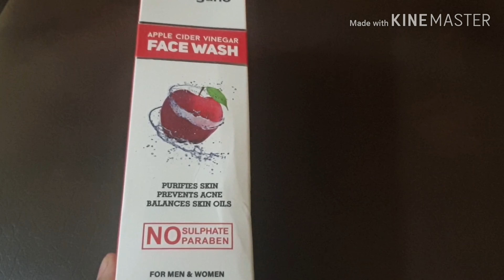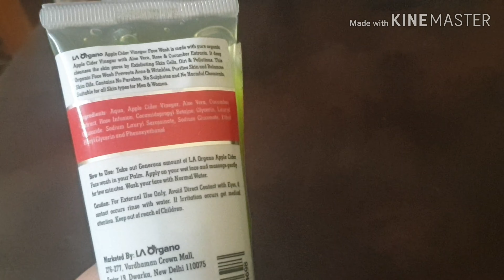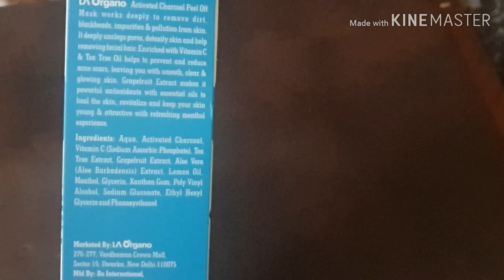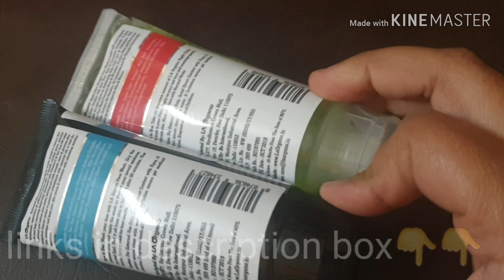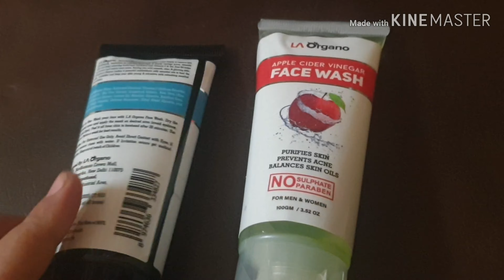सर्दियों में मन नहीं करता बार-बार मुँह धोने का 🧣🧣अब रखें अपनी सकिन का खयाल सिर्फ 2 स्टेपस करके 🤗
Available on

Apple Cider Vinegar Face Wash + Activated Charcoal Peel Off Mask Combo (pack of 2) -

Amazon links-
Apple cider vinegar facewash
Activated charcoal peel off mask
  Face wash+peel off mask(pack of 2)

Tags--
LAOrgano#buylaorgano#buylaorgano#Applecidervinegar#activatedcharcoalmask detoxifyskin peeloffmask WinterSkincareRoutine WinterSkincareRoutine skincareroutine skincareroutine WinterNightTimeSkincareRoutine blackheadremoval oilyskin whiteheadremoval acneproneskin removefacialhair morningskincare Tanremoving organicskincare organicskincare Pigmentation deepcleansing facewash detoxifyskin sulphateFree vitaminc parabenFree peeloff naturalskincare instantglow sensitiveskin Charcoalmask skincare teatreeoil healthyskincareproducts facemask healthyskinessentials revitaliseskin healthyskincare sulphateFree parabenFree sensitiveskin